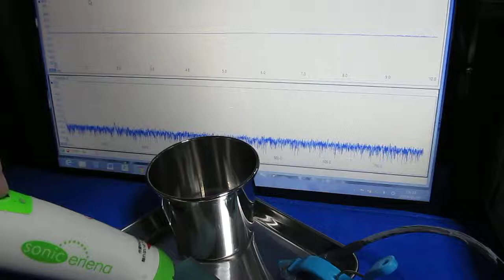超音波プローブ実験 Ultrasonic probe experiment